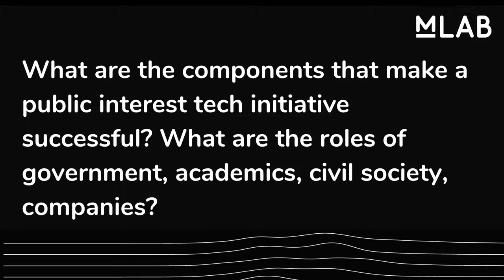MLab @ 10: Panel - Public Interest Technology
Measurement Lab is turning 10! On August 7 and 8,  the Measurement Lab community gathered to showcase how the platform has evolved, learn from community members how they use M-Lab, and discuss how to plan for the next 10 years of measuring the internet and providing public data to the world. So much has changed over the last 10 years (and that’s not just our expanding volume of longitudinal data!) Vint Cerf provided an opening keynote, and the event featured speakers from around the world.